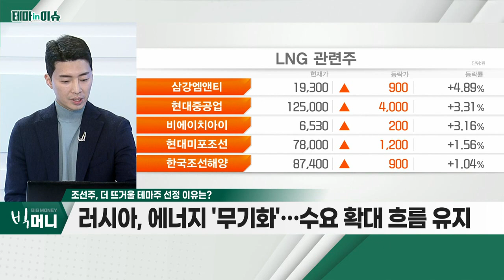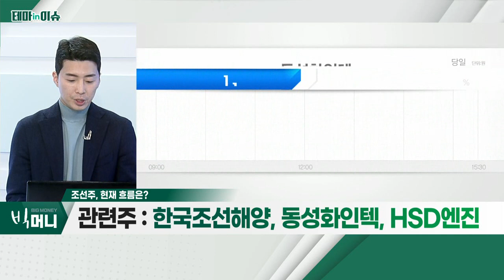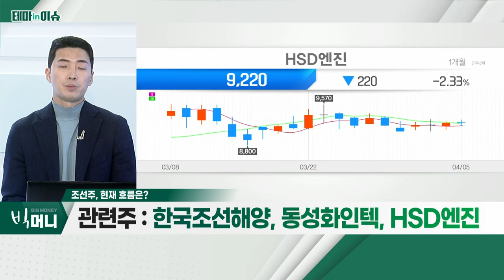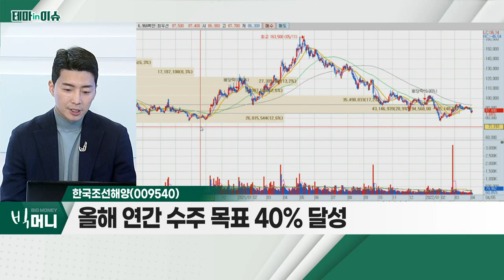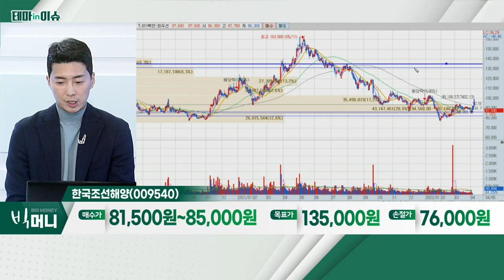한국조선해양(009540)... 조선주_테마IN이슈 (20220405)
- 환경 규제 지속… 친환경 선박 수요 증가
- 러시아, 에너지 '무기화'… 수요 확대 흐름 유지
- 수주 등… 실적 턴어라운드 기대감 확대

- 올해 연간 수주 목표 40% 달성
- 저평가 '매력' 부각
- 카타르 등… 추가적 수주 이슈 주목